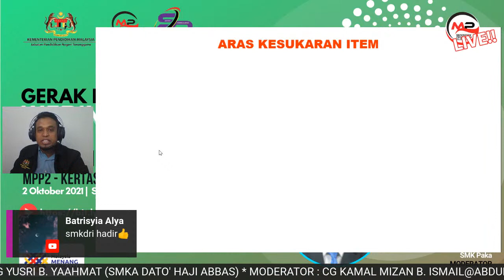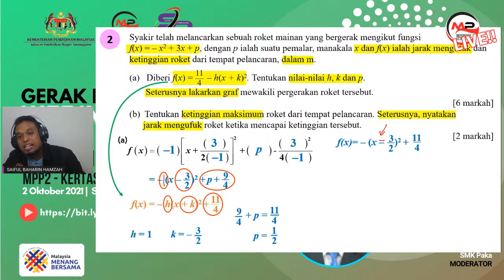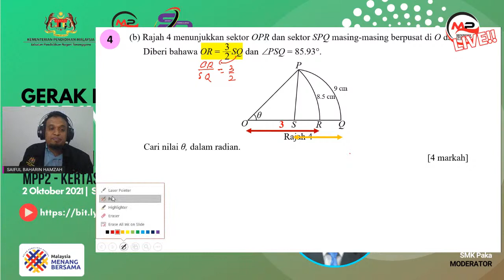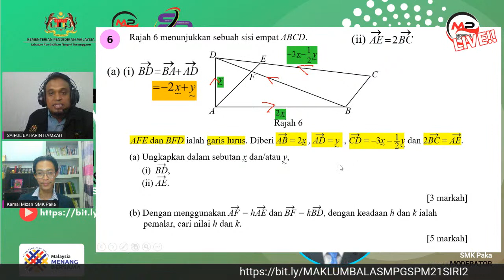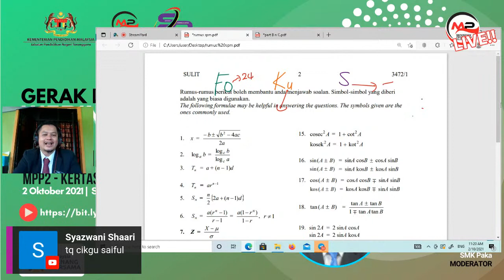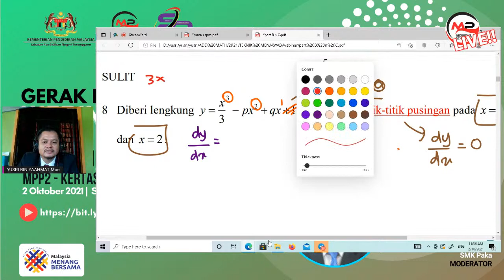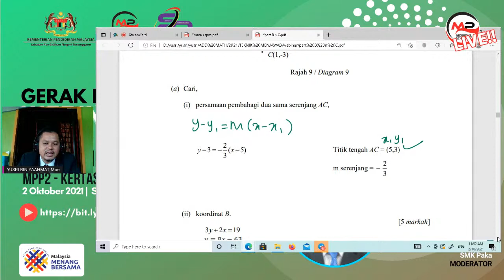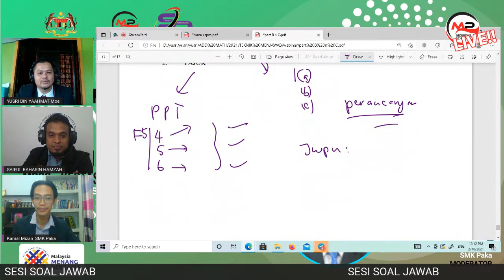WEBINAR SPM 2021 SIRI 2 - MATEMATIK TAMBAHAN